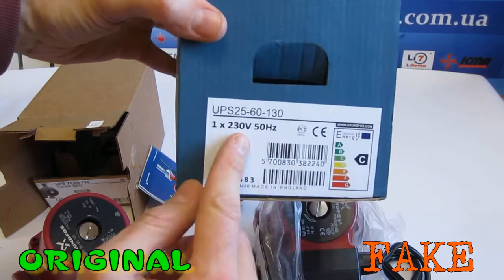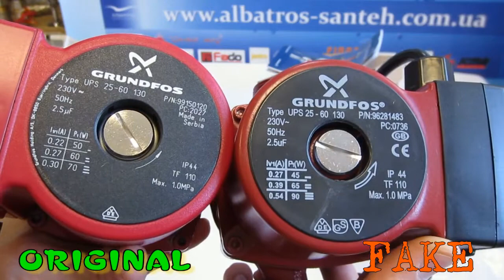⚖Циркуляционный насос Grundfos UPS original VS fake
👉Насос Grundfos - как отличить оригинал от подделки?🚫❔
⚔Для сравнения у нас два циркуляционных насоса:
✔️один оригинальный ТМ Grundfos серии UPS 25/60-130 который Вы можете приобрести на сайте Альбатрос-Сантехника
цена на сегодня ~ 60 euro,
 👁‍🗨второй насос мы приобрели на местном рынке в Украине за 20$ и он ничего общего с ТМ Грюндфос не имеет – подделана надпись и логотип.
🔄Сравниваем и находим отличия между оригиналом и фейком, для того чтоб наш зритель имел возможность грамотно и безопасно сделать покупку. 👍

✅ Сподобалось відео? будемо вдячні за
                Монобанк
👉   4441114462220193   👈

👉Приєднуйся до viber-групи Альбатрос-Сантехніка і дізнавайся першим про цікаві новинки, акції та знижки